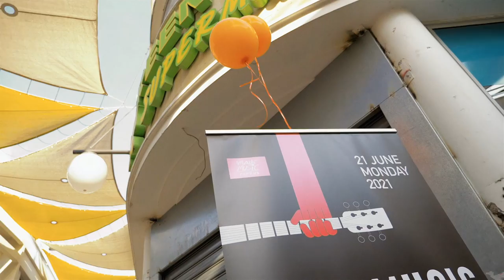Make Music Cyprus Festival 2021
𝗙𝗲𝘀𝘁𝗶𝘃𝗮𝗹 𝟮𝟬𝟮𝟭; The Aftermovie

The third edition of the International Music Festival - Make Music Cyprus.

In 2021, The festival was back on the streets once again, with concerts and events occurring at numerous performance locations throughout the heart of Nicosia. Despite the difficulties faced due to the pandemic and under the Covid restrictions, the festival brought life back to the city centre with live music throughout the day.

Make Music Cyprus Festival, is a global network of over one thousand cities and millions of people. It is a musical celebration where live music is heard for free everywhere; in parks, squares, gardens, sidewalks and other public and private spaces. All citizens, regardless of age, nationality, gender, ability, or musical preferences, have the opportunity not only to enjoy free live music but to become creators themselves, taking part in interactive activities and workshops.

𝗠𝗮𝗶𝗻 𝗦𝘂𝗽𝗽𝗼𝗿𝘁𝗲𝗿 𝟮𝟬𝟮𝟭:
Nicosia Municipality

Cultural Services of Ministry of Education & Culture, Cyprus Public Transport, ColourPix - Digital Printing Company

𝗦𝘂𝗽𝗽𝗼𝗿𝘁𝗲𝗿𝘀 𝟮𝟬𝟮𝟭:
Christos Christodoulou Sound Engineer, Bank of Cyprus Cultural Foundation, Nicosia Shopkeepers and Sidewalks Association

City & CheckIn

𝗩𝗶𝗱𝗲𝗼 𝗕𝘆:
Cinesen Film Studio

𝗢𝗿𝗴𝗮𝗻𝗶𝘀𝗲𝗿:
Make Music Cyprus, Non-Profit Organisation